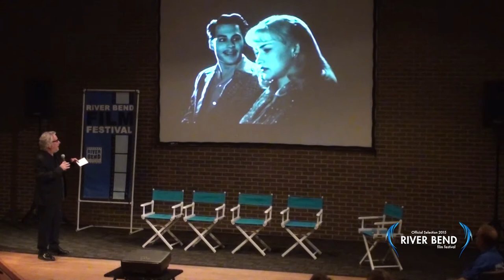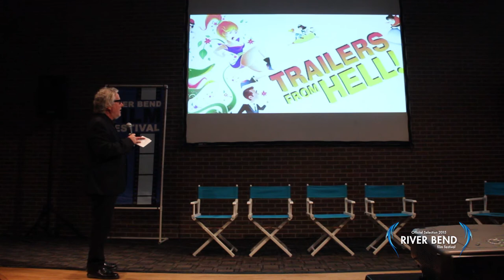Larry Karaszewski at River Bend Film Festival 2015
Larry Karaszewski (Ed Wood, Man on the Moon, Big Eyes) at the 7th River Bend Film Festival.